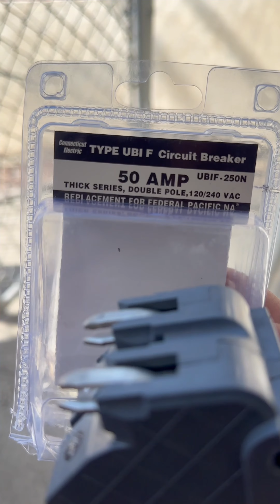Como instalar subpanel